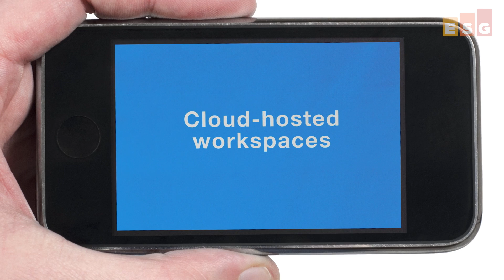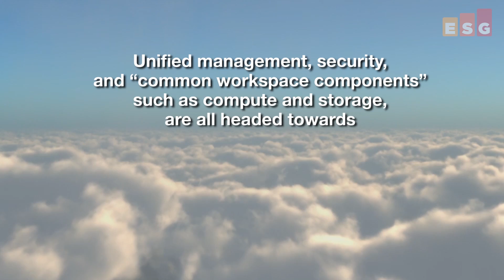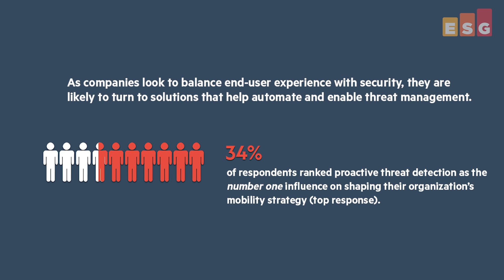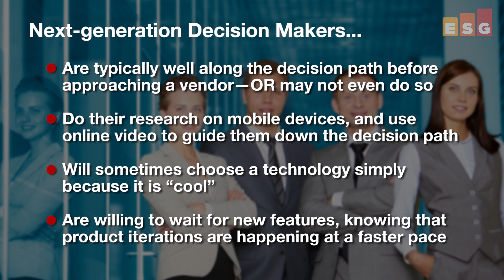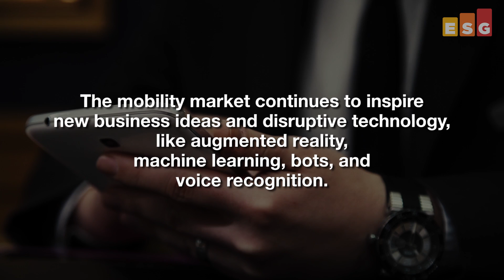ESG 2017 Predictions Enterprise Mobility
In this ESG Video, ESG's Mark Bowker talks about his expectations for the Enterprise Mobility segment in 2017.